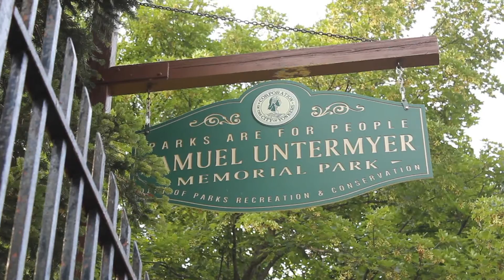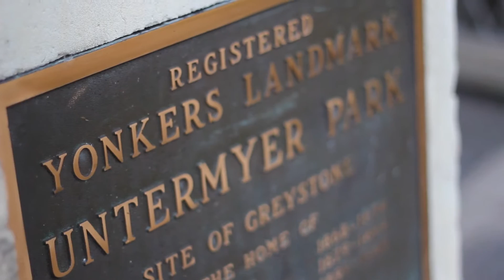Summer Solstice Sunset Soirée 2013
Honoring Marian Sulzberger Heiskell, a living link to Samuel Untermyer, creator of the Untermyer Gardens, this festive, sunset celebration was the fundraising highlight of the 2013 summer season, held on Tuesday, June 25, 2013.  This video features the latest scenes of recent renovations at the garden as well as interviews with key supporters including New York State legislator Andrea Stewart-Cousins and brief comments by Ms. Heiskell and Yonkers Mayor, Mike Spano.  Produced by Avekta Productions.